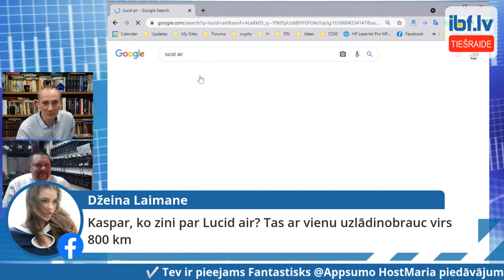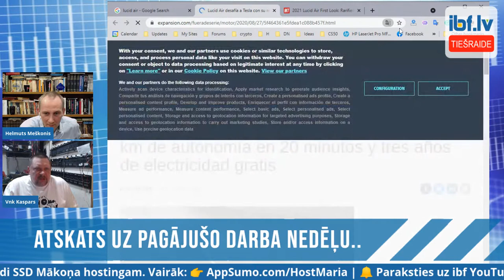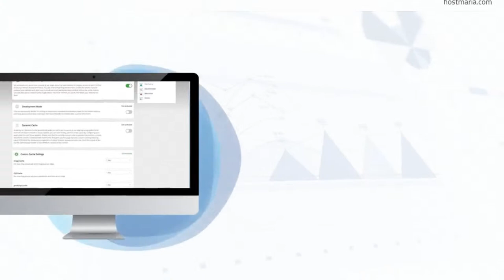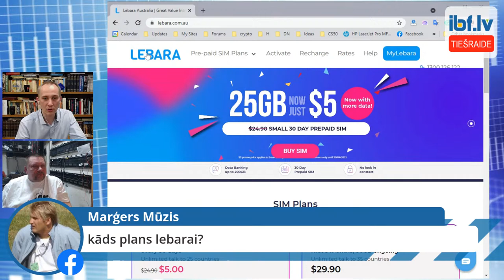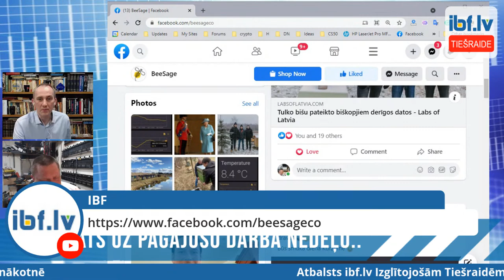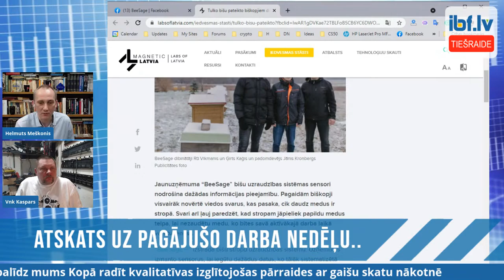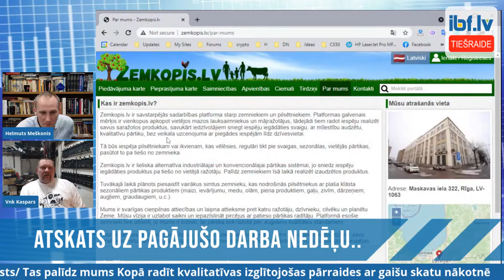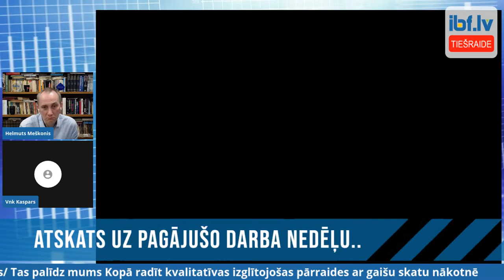Atskatoties uz pagājušo nedēļu - Kaspars Krūmiņš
Viesis: Kaspars Krūmiņš, datorserviss Aikotech, Mančestera, Lielbritānija

Sākums: 21:00 Rīga / 19:00 Londona-Dublina

❤️ €2.25/ £1.99 / $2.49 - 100GB Disks, 1 TB Dati, Ikdienas rezerves kopijas, Bezmaksas CDN, Neierobežots domēnu skaits - SSD Mākoņa Hostings jūsu mājaslapu izvietošanai.

Promo kods: IBF